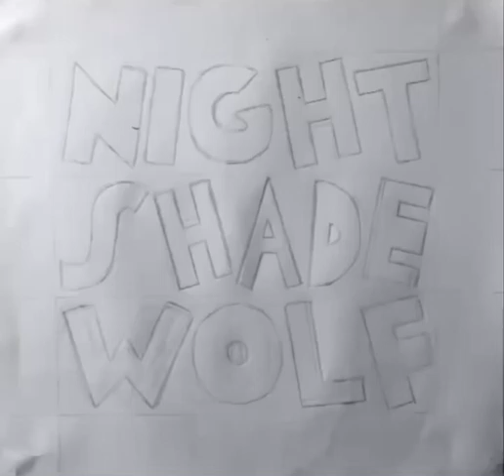Graffiti - NIGHTSHADEWOLF | Mickey Mouse’s Font Style